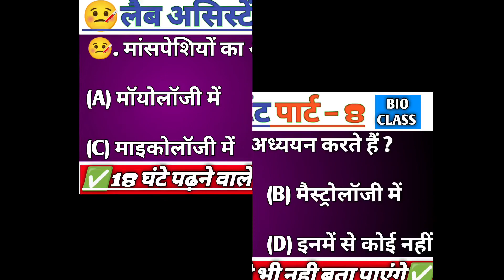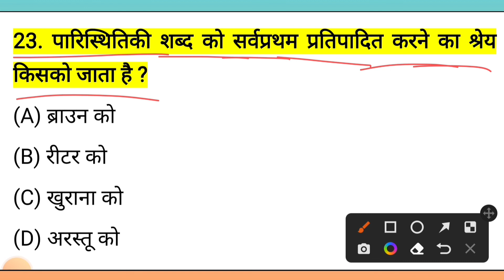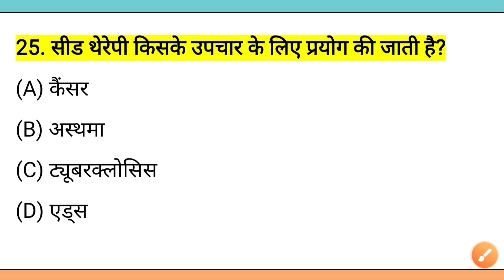💥leb assistant पार्ट – 8💥 || important leb assistant q || bio questions || scince q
: My CPU 💥leb assistant पार्ट – 8💥 || important leb assistant q || bio questions || scince q

💥LEB ASSISTANT TOP 100 Q💥 || LEB ASSISTANT IMPORTANT QUESTIONS || LEB ASSISTANT GK

Lab assistant vacancy 2022 Rajasthan | Lab assistant new Syllabus | Lab assistant Notification news
Lab assistant vacancy 2021 Rajasthan | Lab assistant Qualifications & new Syllabus | RSMSSB VACANCY 2021-22,

1. शैवाल, कवक, शेवाक,बयोफायटा,टेरीडोफायटा,अनावृत बीजी एवं आवृत बीजी पादपों के सामान्य लक्षण।
2. आवृतबीजी पादपो की आकारिकी – मूल,स्तंभ एवं पूर्ण की संरचना एवं रूपांतरण। पुष्प एवं बीज की सरचना।
3. पादप शरीर -उत्तक एवं उतक तत्र| दितियक वृद्धि।
4. पादपकार्यिकी: प्रसारण,जल अवशोषण ,वाष्पोत्सर्जन, प्रकाश संश्लेषण,श्वसन, पादप वृद्धि एवं गतियां।
5. पर्यावरण अध्ययन- पारिस्थितिक तंत्र की संरचना एवं प्रकार उर्जा प्रवाह जैव भू रासायनिक चक्र पारिस्थितिक अनुकूलन, पर्यावरण प्रदूषण, जैव विविधता
6. जैव प्रौद्योगिकी- सामान्य जानकारी, पुनयरोजित डीएनए तकनीक, ट्रांसजेनिक पादप एवं जंतु नैतिक मुद्दे, कृषि एवं चिकित्सा क्षेत्र में जैव प्रौद्योगिकी का अनुप्रयोग।
7. पादपों का आर्थिक महत्व।
8. कोशिका – संरचना कोशिका सिद्धांत एवं कोशिका विभाजन।
पार्ट: ब जीव विज्ञान

1. आनुवंशिकी: मेंडल का नियम, सामान्य शब्दावली, डीएनए और आरएनए की संरचना, आनुवंशिकता का आणविक मूल, गुणसूत्र की संरचना, लिंग निर्धारण और मनुष्य में आनुवंशिक विकार।
2. जन्तु जगत का वर्गीकरण: अकशेरूकी का संघ तक तथा कशेरुकीका वर्ग तक वर्गीकरण।
3. मानव में पाचन, श्वसन और उत्सर्जन, प्रोटीन, शर्करा, वसा, विटामिन और पाचक एंजाइम, गैसों का आदान-प्रदान, ऑक्सी और अनक्सी श्वसन, क्रेब चक्र, ग्लाइकोलाइसिस, उत्सर्जन पदार्थ, वृक्क की संरचना और कायिर्की।
4. मानव का संचार और अंतःस्रावी तंत्र: हृदय की संरचना, रक्त की संरचना, रक्त समूह, रक्त का थक्का जमना, लसीका ग्रंथियां, प्रतिजन और एंटीबॉडी, अंतःस्रावी ग्रंथियां और उनके हार्मोन।
5.
6. मानव का तंत्रिका तंत्र: मस्तिष्क, आंख और कान की संरचना, न्यूरॉन की संरचना, तंत्रिका संवेग।
7. पेशीय तंत्र: पेशियों का प्रकार और पेशीय संकुचन।
8. मानव और मानव रोगों में प्रजनन प्रणाली: संरचना और प्रजनन स्वास्थ्य, बैक्टीरिया, वायरस, प्रोटोजोआ, कवक और हेलमिंथ जनित रोग।
9. जैविक विकास, जानवरों का आर्थिक महत्व।
भोतिक विज्ञान
1. दृढ़ पिंड गतिकी‌- बल आधूर्ण कोणीय संवेग संरक्षण सरल ज्यामितीय वस्तुओ का जड़त्व आघूर्ण।

2. ऊष्मागतिकी का प्रथम एवं द्वितीय नियम ऊर्जा एवं प्रशीतक।

3.  दोलन सरल आवर्त गति और उसके उदाहरण अनुनाद।

4.  तरंगे- तरंगों के अध्यारोपण का सिद्धांत डॉप्लर प्रभाव।

5.  स्थिर विद्युतीकी- कूलाम का नियम विद्युत क्षेत्र गाउस का नियम व उसके अनुप्रयोग।

6.  विद्युत धारा-किरकॉफ के नियम स्टोन व्हीटस्टोन सेतु मीटर सेतु विभवमापी।

7.  प्रकाशिकी- सूक्ष्मदर्शी एवं दूरदर्शी व्यतिकरण और विवर्तन एवं ध्रुवण‌ ध्रुवण माफी।

8.  परमाणु- हाइड्रोजन परमाणु का बोर मॉडल।

9. नाभिक – दरव्यमान सती नाभिकीय बंधन ऊर्जा नाभिकीय विखंडन एवं संलयन।

10.  ‌अर्धचालक इलेक्ट्रॉनिकी- pn संधि ट्रांजिस्टर द्वार डायोड दिष्टकारी के रूप में‌ जेनर डायोड।

रसायन विज्ञान

1 .) आवर्त सारणी एवं परमाणु गुणधर्म :

 2 .)  s-ब्लॉक एवं p- ब्लॉक तत्व

सामान्य परिचय
इलेक्ट्रोनीय विन्यास
  प्राप्ति
ऑक्सीकरण अवस्था
भौतिक व रासायनिक गुणों में प्रवृत्तियों
अक्रिय युग्म प्रभाव
 3.)  रासायनिक  साम्य

 4 .) आयनिक साम्य

 5 .) गैसीय अवस्था

 6.)  द्रव अवस्था

 7 .) ठोस के गुणधर्म

 9 कार्बनिक यौगिकों का नामकरण व सामान्य गुणधर्म

 10.) हाइड्रोकार्बन